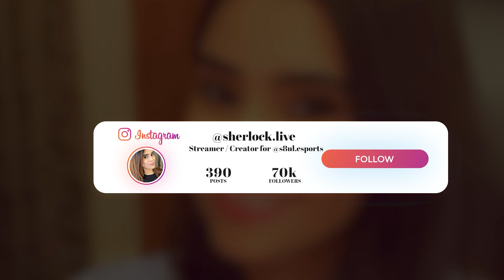Undefeated Champion in Gang Beasts 😎 *Funny Highlights*